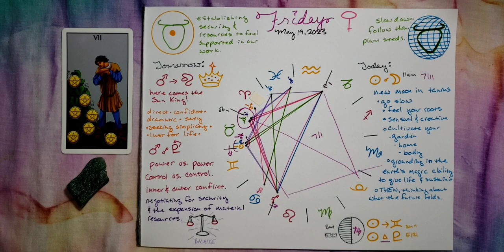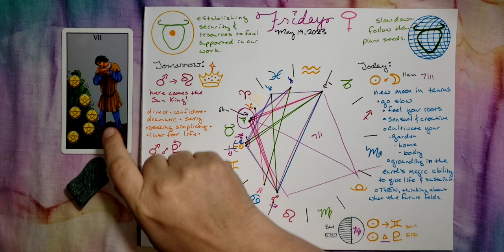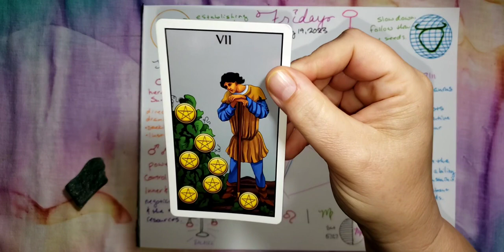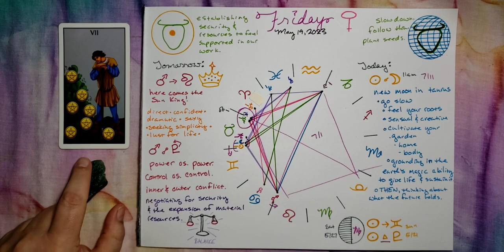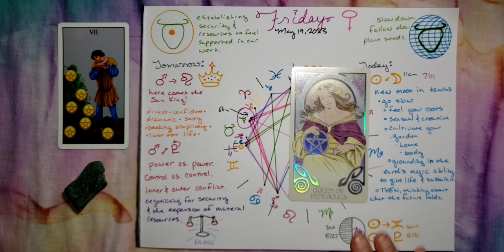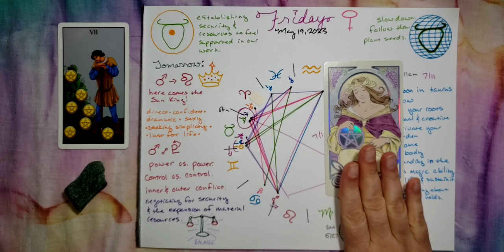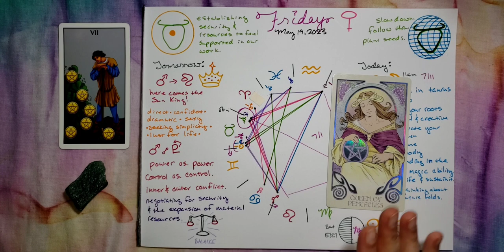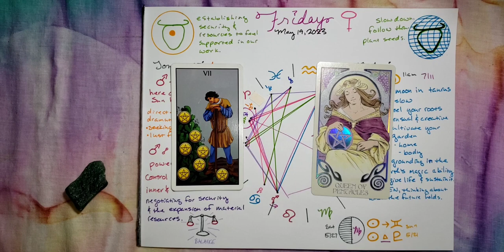😃TAROT Today ♉ BIG Taurus New Moon Energy!! 🙃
Today's tarot energy is heavily influenced by the Taurus New Moon. The message: It takes dedication and perseverance to gain mastery of body/finances/security/resources. Use the tools gained from mastery to help you approach conflict with compassion.

Hey there tarot friends, it's your girl geek Mel Rose, the astrologer who also reads tarot cards. Are you ready to decode the messages from tarot for today's cosmic forces? 🌟🔭

But first, let me give you a little background about myself. My name is Melanie Rose, also known as Mel, and I am a tarot card reading, reiki energy healing, and intuitive astrologer. With years of experience dabbling in astrology since I was a kid, I finally took the leap and started this YouTube channel in 2021. And boy, has it been a magical experience! 🌈

Aside from my spiritual endeavors, I recently retired from a 20-year career in massage therapy (yes, I can read your energy through the screen 😉) and served in the Army reserves for 6 years. Although the military wasn't exactly my cup of tea, I'm grateful for the life skills I learned while enlisted.

Now, let's talk about what really matters: my love life! I've been happily married to my psychic-medium wife, Jennifer Rose, for over a decade. And, fun fact, we've known each other since the third grade and graduated from the same high school in Missouri.

But wait, there's more! In 2023, I'll be relocating my Midwest Woo from Fayetteville, Arkansas to the sunny city of Los Angeles, California. I can't wait to explore all the opportunities and mystical vibes that LA has to offer. ☀️

Besides reading the stars and providing guidance to my amazing clients, I'm a lover of music, travel, and sci-fi/fantasy TV.

Interested in personalized natal/birth chart readings, tarot card readings, or a LOVE astrology guidance session? Look no further! I offer an array of services starting at just $25 for 15-20 minutes. And if you book a paid reading with me, you'll receive a free consultation. It's truly a win-win situation. 💫

And if you're looking for some more astrological inspiration, check out some of my favorite tarot card readers listed below. @jdstarot @MystikalKristalTarot @venus_in_virgo @Jacobtarot